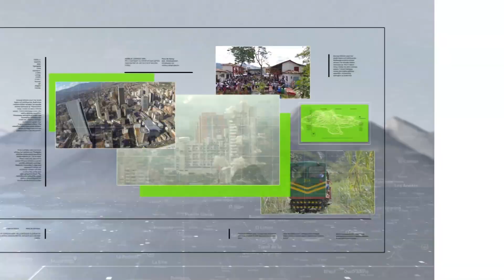UPB sobresale en competencia internacional de aeronáutica - Teleantioquia Noticias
Quince estudiantes de la Facultad de Ingeniería Aeronáutica y Mecánica de la Universidad Pontificia Bolivariana, que hacen parte del DBF Medellín Team UPB, ocuparon el puesto catorce, entre 110 universidades del mundo, en la competencia Design Build & Fly -DBF- organizada por el Instituto Americano de Aeronáutica y Astronáutica -AIAA-.

Tomado de Teleantioquia Noticias